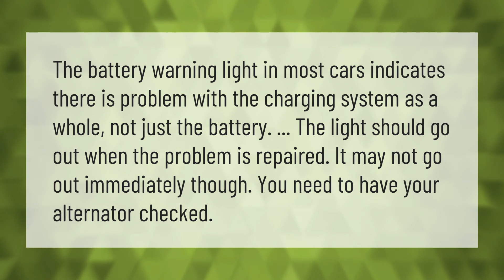Why is my battery light still on after replacing battery?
Why Is The Battery Light On In My Car • Why is my battery light still on after replacing battery?

Laura S. Harris (2021, June 10.) Why is my battery light still on after replacing battery?
    AskAbout.video/articles/Why-is-my-battery-light-still-on-after-replacing-battery-252502